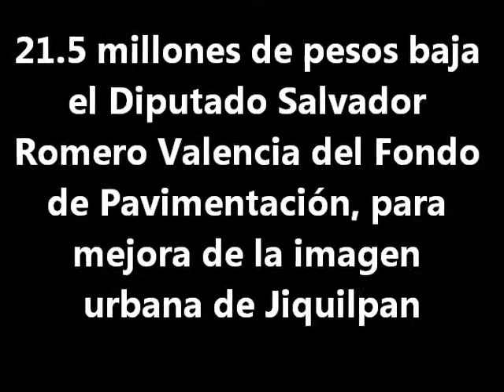21 5 millones de pesos baja el Diputado Salvador Romero Valencia del Fondo de Pavimentación para mej